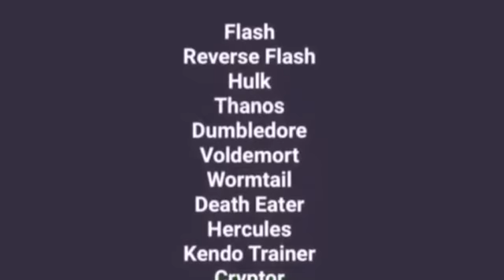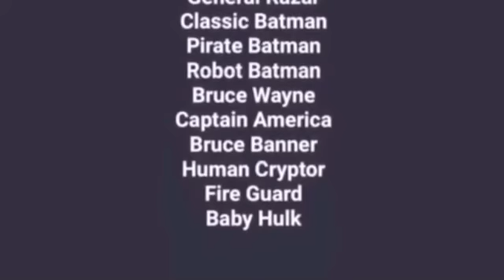The Super Force VS The Evil Squad - LEGO Stop Motion Animation!!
The ULTIMATE LEGO Stop-Motion Movie! Watch as The Flash assembles a team of the Multiverse’s greatest heroes to battle the greatest villains, led by the Reverse Flash! Then, watch as it all comes together in the Final Battle, topped off with a surprise twist!

If there is any soundtrack used in this production that is copyrighted or belongs to a third party, please let me know and I will be happy to discuss.